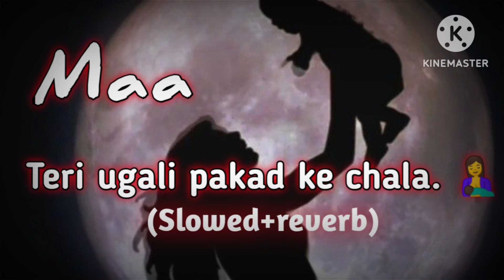तेरी उंगली पकड़ चला 🤱..ll Teri ugali pakad ke chala.🤱slowedandreverb old song Hindi